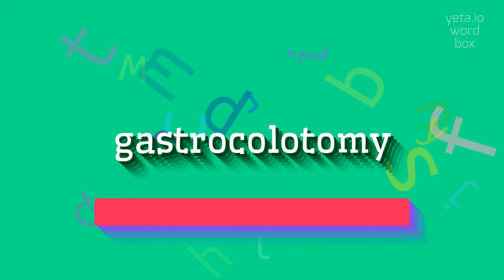GASTROCOLOTOMY - HOW TO PRONOUNCE IT?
GASTROCOLOTOMY - Mastering the pronunciation of Gastrocolotomy in 2023

Gastrocolotomy is a surgical procedure that involves creating an opening or connection between the stomach (gastro-) and the colon (colotomy).
It is typically performed for medical reasons, such as diverticulitis or Crohn's disease, when there is a need to bypass or divert the normal passage of food through the digestive system.
Gastrocolotomy allows for the direct passage of food from the stomach to the colon, bypassing other parts of the small intestine.
It can also be used to treat certain types of cancer or as part of weight loss surgery procedures.
The procedure is typically performed by a skilled surgeon in a hospital or surgical setting.

Pronunciation:
To pronounce gastrocolotomy, you can break it down into syllables: gas-tro-co-lot-o-my.
The emphasis is on the first syllable 'gas'.
However, it is important to note that medical terminology can vary in pronunciation, so it is always best to consult with a medical professional for accurate pronunciation.

Test yourself by speaking the following examples:
1. The patient underwent gastrocolotomy for diverticulitis.
2. Gastrocolotomy is sometimes performed as part of gastric bypass surgery.
3. The surgeon successfully performed a gastrocolotomy to remove the cancerous portion of the colon